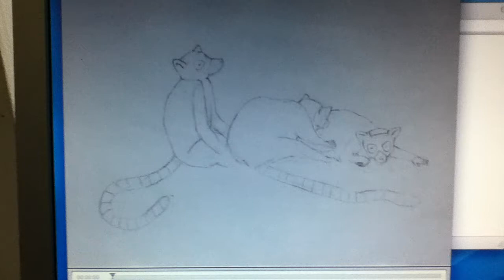Lemur Animation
My first ever animation I did for art school! It was a two week project and we got to go to a wildlife park to observe animals for "research". Over 100 drawing and two weeks of work, this was the result. I'll upload a better quality version when I am able to convert the damn thing. :P It was made on Frame Thief, by the way.